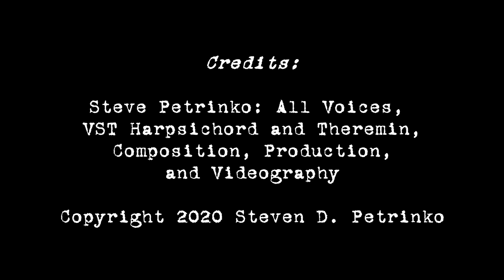Under the Mansard Roof of my Victorian Soul by Steve Petrinko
👻👻👻🎤🎹GHOST STORY! POSSESSION! HAMMERFILMESQUE! Super proud to present my brand new original theatrical song and short film "Under the Mansard Roof of My Victorian Soul"!!!🎹🎤👻👻👻

Written and Recorded: 7/10/2020 - 7/19/2020

Credits:

Steve Petrinko: All Voices, VST Harpsichord, VST Theremin, Composition, Production, and Videography